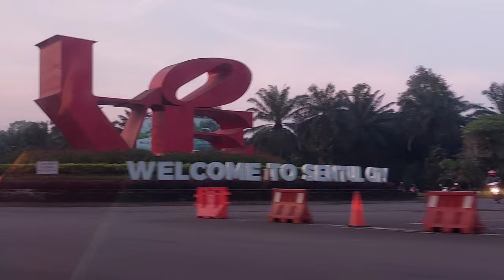WISUDA UNKRIS 2023 UNIVERSITAS KRISNADWIPAYANA | SENTUL INTERNATIONAL CONVENTION CENTER 7 JUNI 2023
Assalamualaikum temen-temen semua...

Yayyy! akhirnya lulus juga...
Di video kali ini aku mau share kegiatan aku selama Wisuda Sarjanaku...
Wisuda ini digelar di Sentul International Convention Center Tanggal 7 Juni 2023.

Tonton terus videonya sampai akhir yaaa.

Pemusik : @iksonmusic